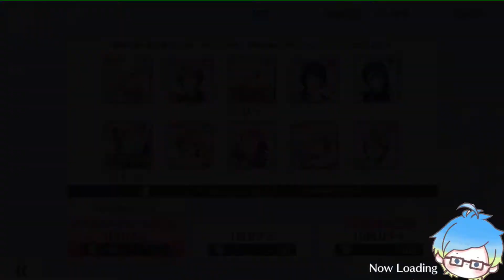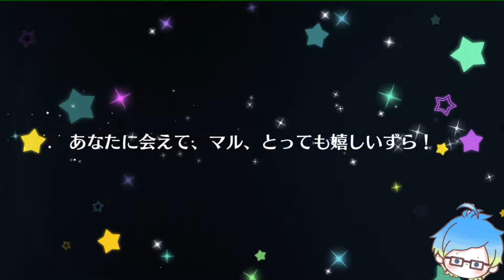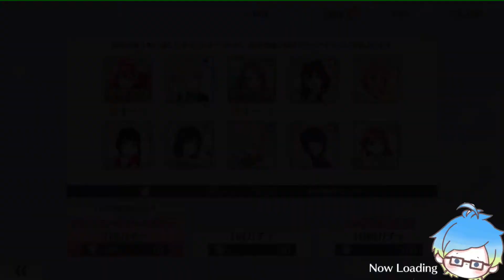80連 パーティーガチャ ｜LoveLive!學園偶像祭ALL STARS #31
UR：南ことり
SR：宮下愛

LoveLive!學園偶像祭全明星（日語：ラブライブ！スクールアイドルフェスティバルALL STARS；英語：LoveLive! School Idol Festival ALL STARS）， 簡稱LLAS或SIFAS，日語簡稱スクスタ。

本作為LoveLive!系列的第二款手遊，在2019年9月26日正式配信。遊戲類型為手機音樂養成RPG遊戲。